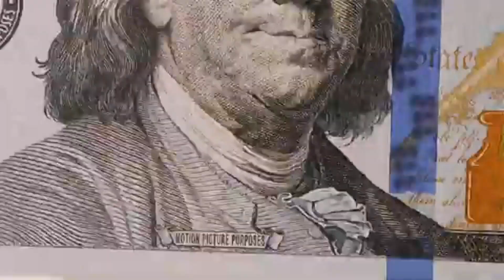List of Watts Crip rappers and their gang affiliations